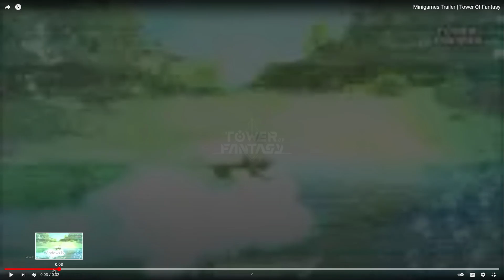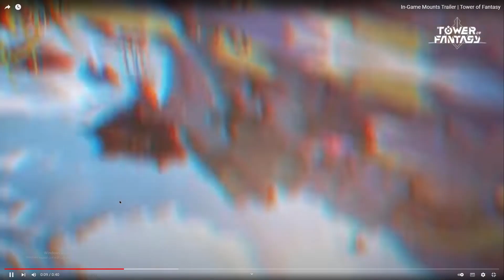تاور اوف فانتزي: اقربت نزول اللعبه؟😍| الشركه تكشف عن اشياء رهيبه😎🔥| tower of fantasy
تاور اوف فانتزي: اقربت تنول اللعبه؟😍| الشركه تكشف عن اشياء رهيبه😎🔥| tower of fantasy
________________________insta__________________________
حساب متجر قينشن امباكت العراقي

___________________________Discord________________________

___________________________twitch__________________________

___________________________tik tok__________________________

__________________________keyword________________________
تجربة لعبة Tower of fantasy,تسجيل مسبق للعبه Tower of Fantasy للنسخه العالميه! 🔥😁,لعبة Tower of fantasy,تجربة Tower of fantasy,شرح Tower of fantasy,تحميل Tower of fantasy,عبدالله العراقي,AbdullahIQ,طريقة تنزيل Tower of fantasy ,شبية Tower of fantasy,طريقه لعب Tower of fantasy,لعبه,gaming,العاب سرفايفل,مراجعة Tower of fantasy,كيم بلي Tower of fantasy,نسخة الحاسبه Tower of fantasy, Tower of fantasy ,كيم بلي,Tower of fantasy,,بيتا Tower of fantasy,تنزيل tof,
قنشن امباكت تفاعلات _ قنشن امباكت عناصر
قنشن امباكت فري تو بلاي _ Genshin impact f2p